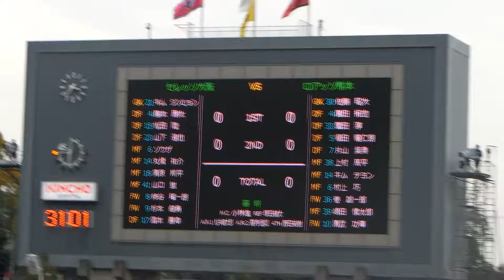19 田代 有三選手がピッチに入る！！ ～ セレッソ大阪vs 熊本 2016.11.20 キンチョウスタジアム